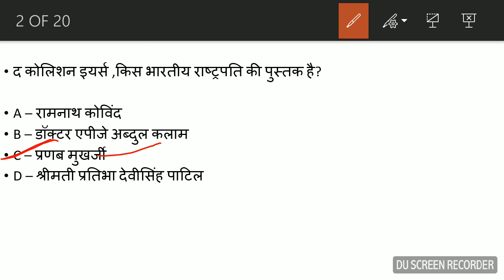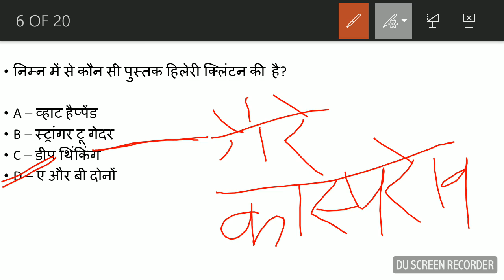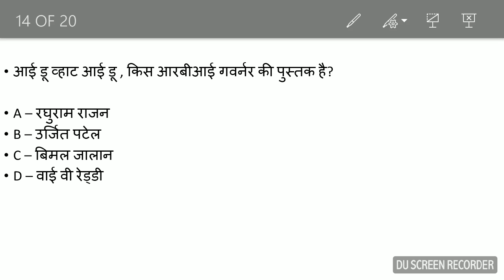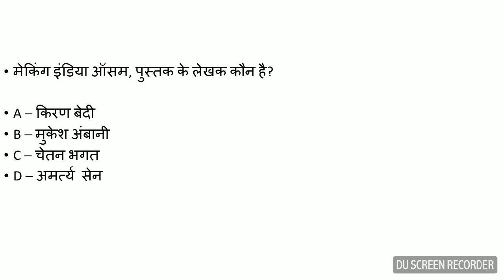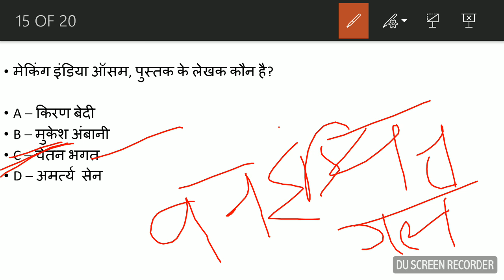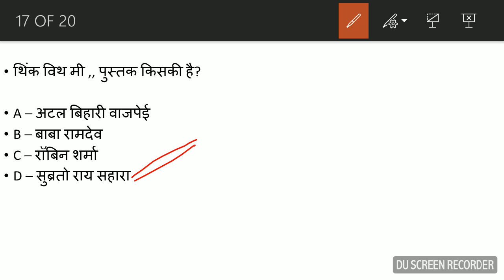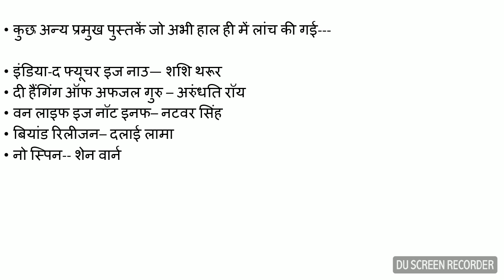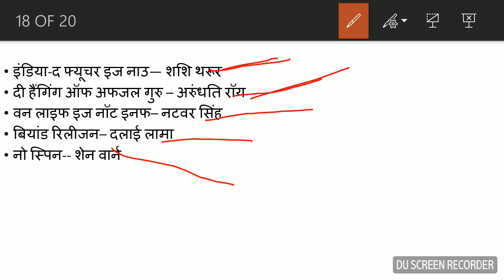Current Affairs Special Session|| Important Book's